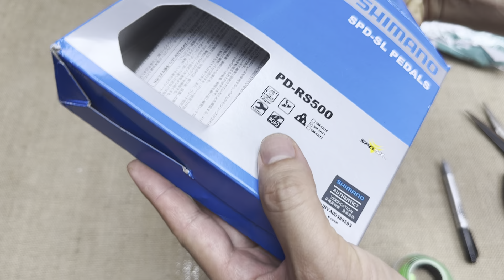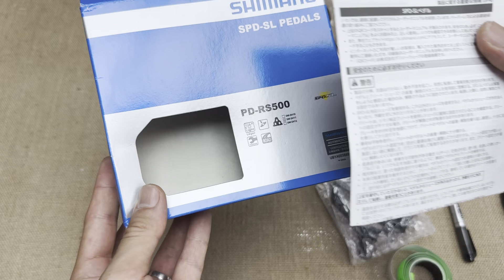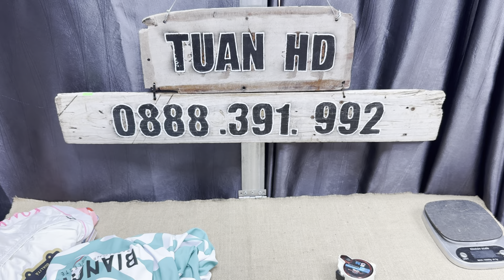Còn mã 2,5,13,15. Lô phụ kiện ngày 27/5. TuanHD 0888391992